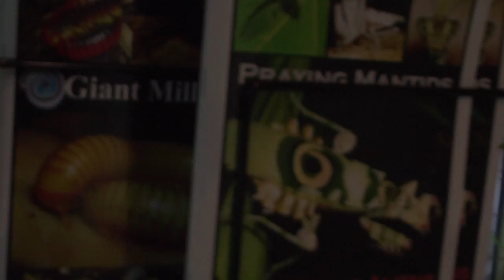Preuss Pets - Reptile Department